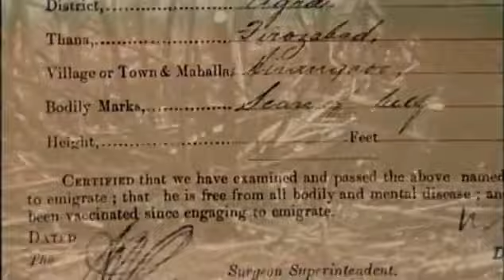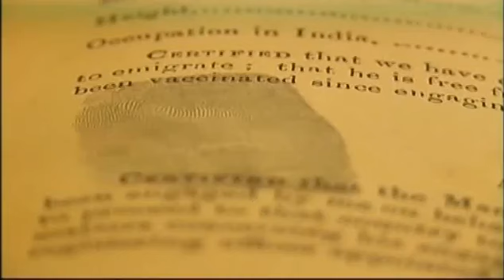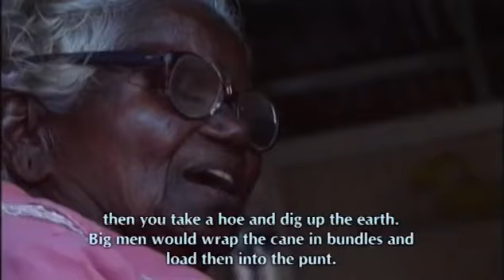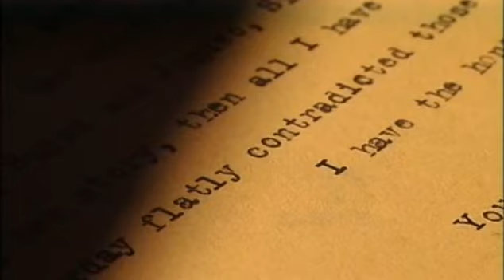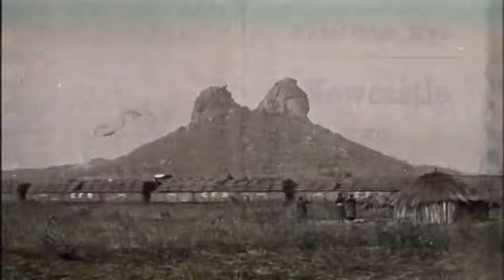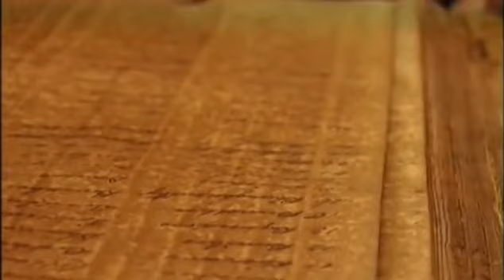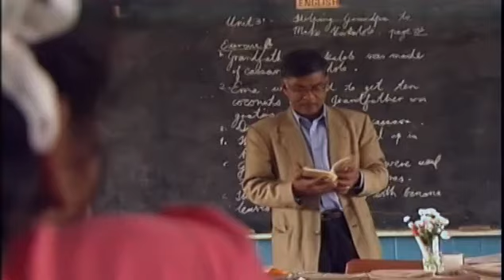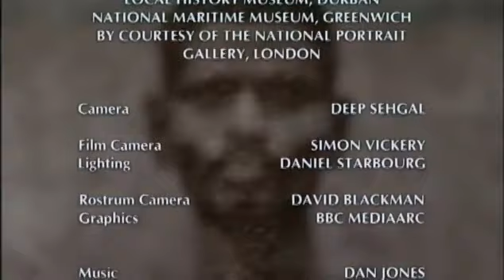Coolies: How Britain Re-Invented Slavery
Coolies: How Britain Reinvented Slavery tells the astonishing and controversial story of the systematic recruitment and migration of over a million Indians to all corners of the Empire. It is a chapter in colonial history that implicates figures at the very highest level of the British establishment and has defined the demographic shape of the modern world.

Combining archive footage and historical evidence the programme includes interviews with Gandhi’s great-grandaughter, Uma Dhupelia-Mesthrie, about Gandhi’s campaign to end indentured labour and David Dabydeen – author and academic – whose great-grandfather was an indentured labourer in British Guyana.